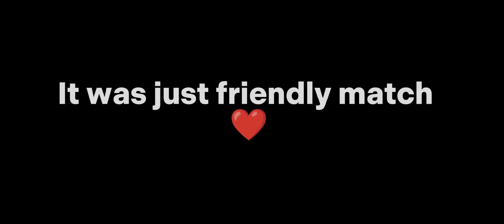𝟭𝘃𝟭 𝗔𝗚𝗔𝗜𝗡𝗦𝗧 𝗭𝗜𝗫𝗘𝗦 𝗚𝗔𝗠𝗜𝗡𝗚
𝟭𝘃𝟭 𝗔𝗚𝗔𝗜𝗡𝗦𝗧  𝗭𝗜𝗫𝗘𝗦 𝗚𝗔𝗠𝗜𝗡𝗚 ‎@ZIXESGAMING

ignore tags-

Redmi Note 8 Pubg gameplay, Redmi Note 8 Pro Pubg Test, Redmi Note 8 Pro Pub

Gameplay Test, Note 8 Pro Pubg Heating issue, Redmi 8 Pro Touch Issue, Redmi Note 8 Pro Pubg,

Note 8 Pro Pubg, Redmi note 8 pro,

jonathan,pubg mobile star captain,top 5 best

bgmi unban bgmi unban hogaya download bgmi

that's why I need m416 glacier